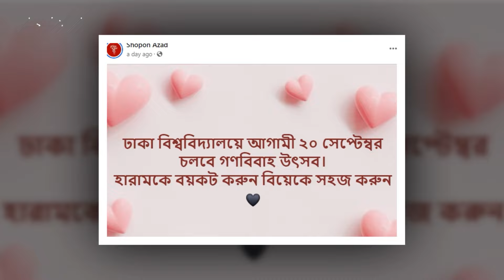গণঅভ্যুত্থান থেকে এবার গনবিবাহ